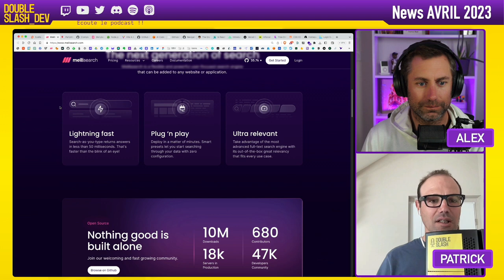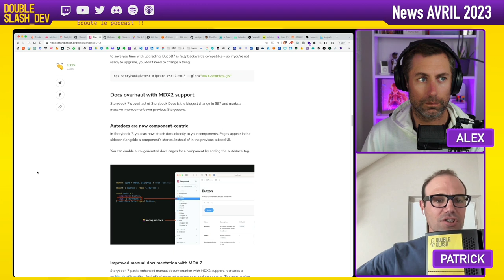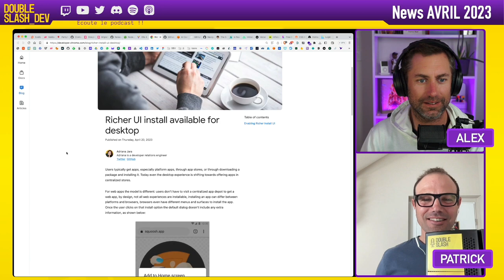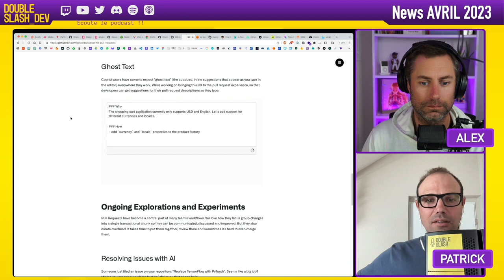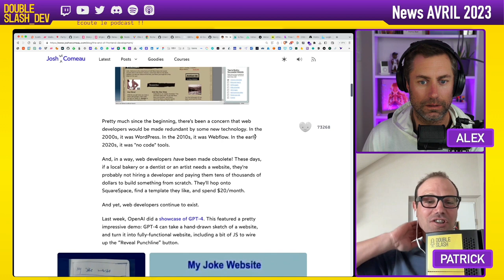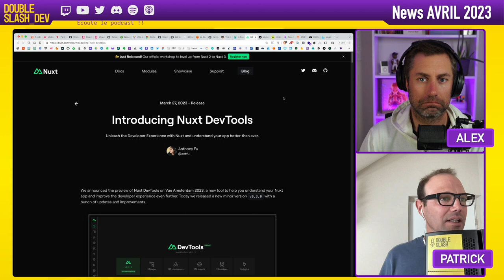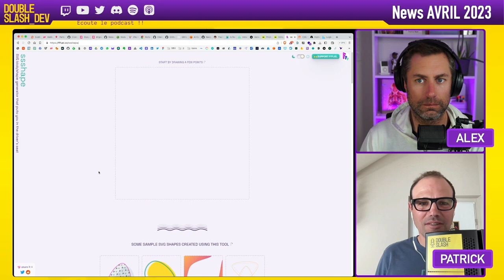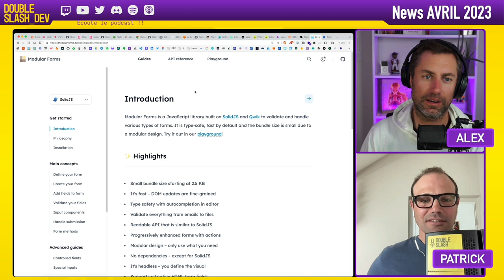//. 063 Les News développement web pour avril 2023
Bienvenue dans cet épisode de notre podcast dédié aux dernières actualités en développement web et technologie. Nous allons notamment parler de l'annonce de Svelte 4 passant sur pnpm au lieu de npm, du nouveau site de Meilisearch basé sur Next.JS 13, TailwindCSS et Radix_UI, ainsi que de la sortie de Playwright en mode UI. Nous verrons également comment AWS CodeWhisperer se positionne par rapport à GitHub Copilot et découvrirons de nouveaux outils tels que Infisical et FFFuel. Enfin, nous examinerons deux articles récents qui proposent une réflexion intéressante sur l'avenir du développement web : "The End of Frontend Development" de Josh Comeau et "Is React the New WordPress?" de Sean C. Davis.

Chapitres :

00:00 Intro - Sommaire
01:15 Svelte
02:13 Meilisearch
03:17 Party Kit
04:20 Angular
06:52 Playwright
08:45 StoryBook
11:35 NodeJS
15:13 Vite
16:40 Chrome 94 - Richer UI
19:10 Copilot X - PR
26:48 Amazon CodeWhispere
28:40 Github
30:46 Josh Comeau
31:50 React is the new Wordpress ?
33:10 Nuxt DevTools
38:10 Vercel Edge Database
40:33 Infisical
44:10 Tools

## Les news rapides

- Le nouveau site de meilisearch est basé sur Next.JS 13, TailwindCSS, Radix_UI

## Github

### AWS code Wisperer

## Articles

## Tools